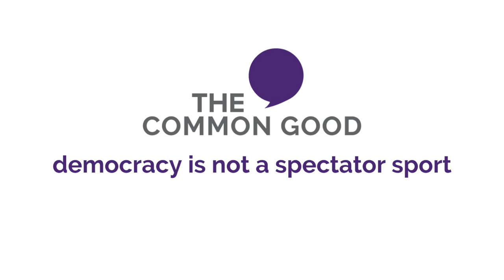The Common Good: The American Political Landscape: What Happened to the Center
The US has become more splintered along left-right lines than almost any time in its history. Instead of joining the traditional parties, more voters than ever are opting to become independents - eschewing the parties that no longer fit their views.

The Republican Party has already seen a hard split with more extreme views entering its mainstream and fewer moderate leaders in office. Is the same phenomenon occurring in the Democratic Party?

Are the parties falling to more radical elements - or simply reflecting their most engaged voters who actively demand major change? Was the election victory of Joe Biden an attempt to return to the middle?
Join The Common Good for a discussion by Matt Bennett, Elaine Kamarck, and William Galston on “What happened to the Center”on April 14th to find out.